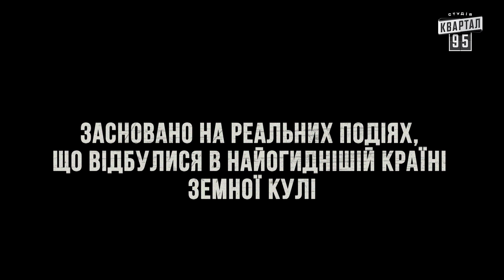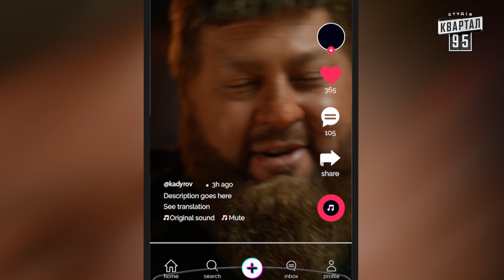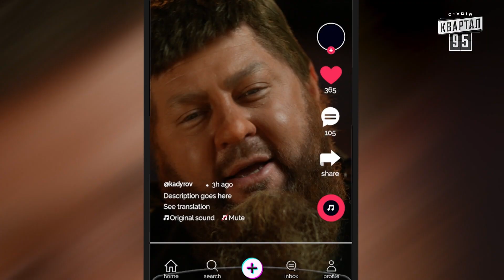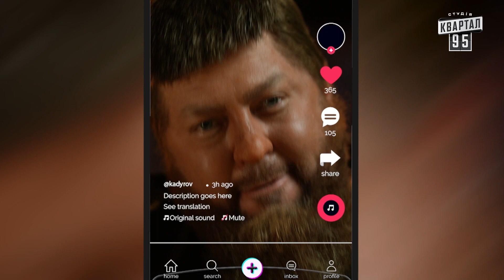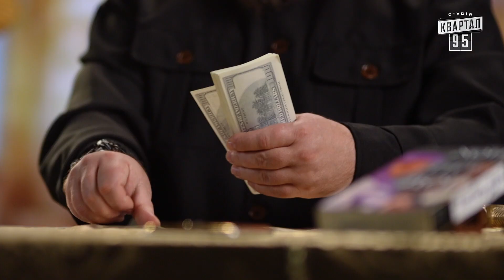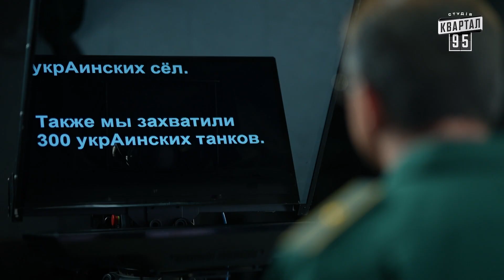Бункер (2022). Гостросюжетний серіал, 7-8 серії, прем'єра.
«Бункер» заснований на реальних подіях, що відбуваються в найогиднішій країні земної кулі — на росії. Кожна серія розповідає про злочини фашистів сьогодення. Влада росії ставить амбітне завдання захопити Україну, хоча не може впоратися навіть із власною дурістю. путін і лукашенко, шойгу та конашенков, соловйов і симонян... Чи такі вони страшні, як їх малюють? Правда ще ніколи не була такою… смішною. Унікальна нагода ще до міжнародного трибуналу дізнатися, як все було насправді на росії. Усі персонажі серіалу — реальні. Їхні дії — злочинні та необдумані. Їх усіх чекає пекло!

Соц. мережі:
Квартал 95
Контент перероблений для міжнародного використання